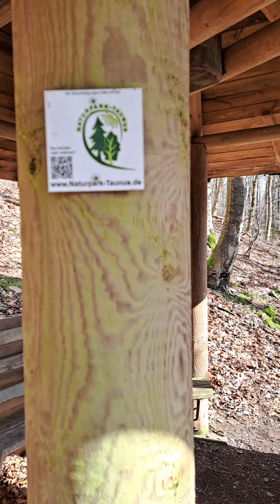Rundwanderweg Eichenblatt Fuchstanz (24.02.2024) (4)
Vom Wanderparkplatz "Reichenbachtal" geht es zunächst ein Stück durch Falkenstein. Anschließend kommt man über schöne Waldwege zum Fuchstanz, wo die Möglichkeit zum Einkehren besteht. Das Angebot an Speisen und Getränken dort ist sehr gut, so gibt es z. B. eine große Auswahl an verschiedenen Flammkuchen. Gestärkt geht es dann weiter auf dem Tillmannsweg, welcher durch alten Mischwald vorbei am Naturschutzgebiet Reichenbachtal zurück zum Ausgangspunkt führt.
Im Reichenbachtal gibt es nicht nur rauschende Bäche, sondern auch den hübsch gelegenen Forellenweiher. Die zahlreichen Bänke rund um den Weiher laden zu einer erholsamen Schlussrast an diesem bemerkenswerten Naturidyll ein.